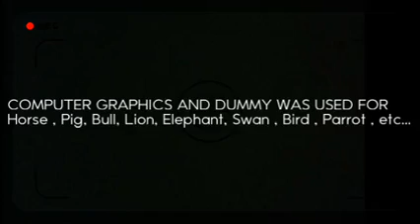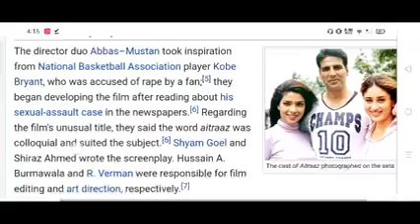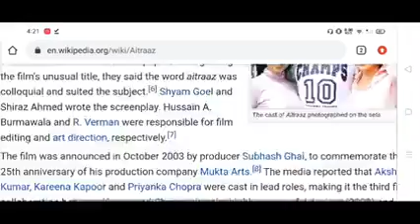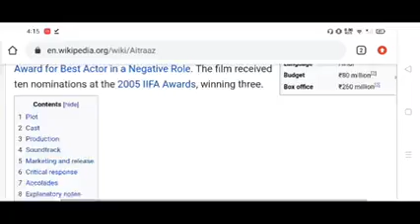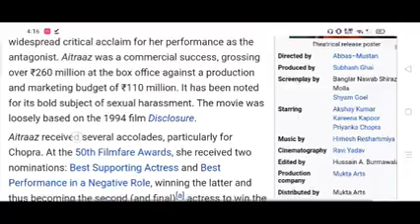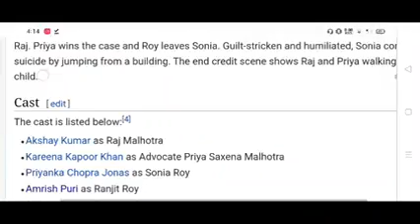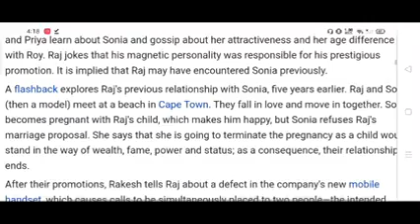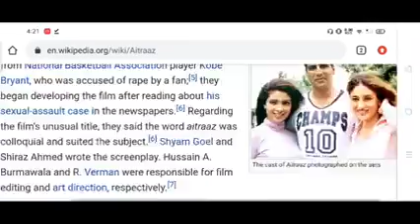Akshay Kumar | Aitraaz Full Super duper hit blockbuster Hindi Movie Facts|Priyanka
- All photos & Clips with the videos remain the property of their respectful owners. If any of your photos & clip is featured in my videos and if you want to remove or want credit then kindly contact me through mail which is given in my channel about section.

- The Box Office Figures Are Taken From Various Sources And From Trade Experts. The Figures Can Be Approximate And We Does Not Make Any Claims About The Authenticity Of The Data.